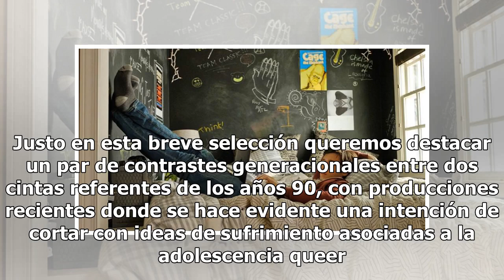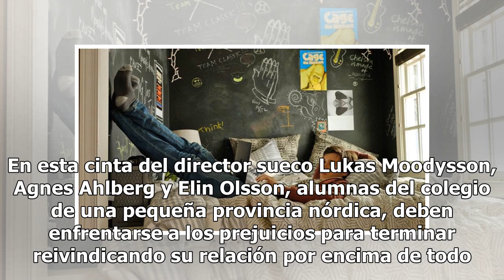¿Cómo el cine ha visto la adolescencia LGBT en el tiempo?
Para algunos, difícil, confusa y complicada. Para otros, intensa, sorpresiva y convulsa. La adolescencia LGBT tiene tantos rostros y realidades que simplemente ha inspirado a diversos directores de cine para llevarla a la pantalla grande. En las últimas décadas, éste ha sido un tema importante en la...